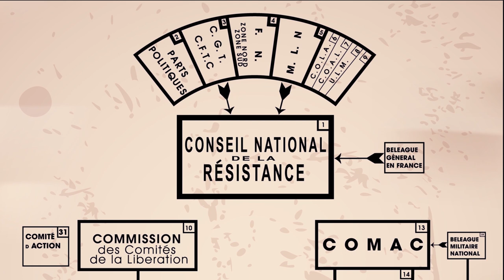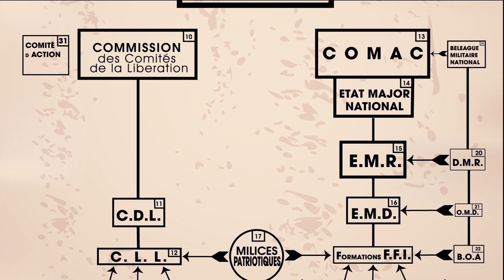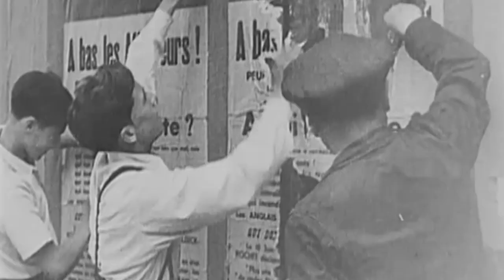How This Woman Became a Symbol of Resistance | NEGATIVES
Simone Segouin was 18 when she joined the local partisan unit, resisting Nazi occupation of France. She was given a false identity in the name of Nicole Minet. While she might have been young, she wasn’t there as a poster girl.

Soon she was conducting demolition and sabotage missions and armed attacks against the German invaders. When General Charles de Gaulle visited Chartres the press was astonished by her presence. A few days later she was headed to Paris in the final push to liberate her country. Her image became a symbol of female resistance around the world and inspired a generation.